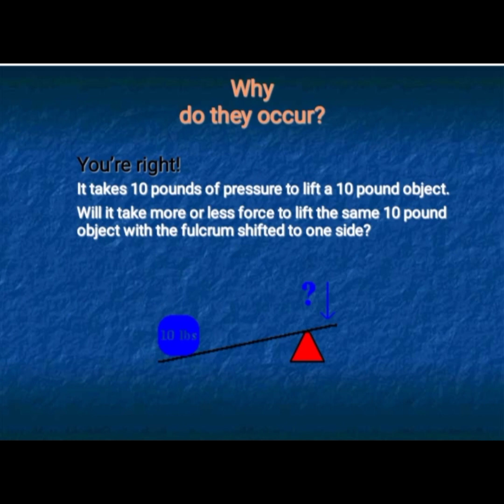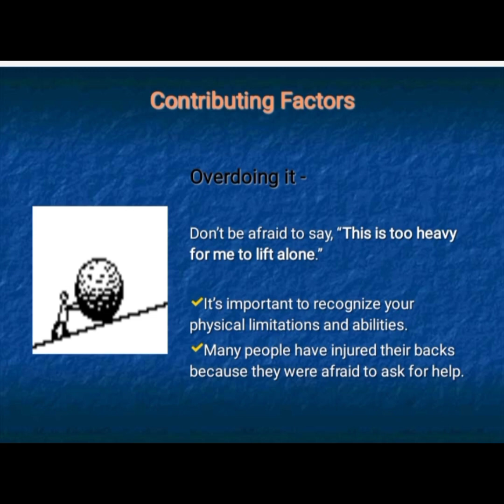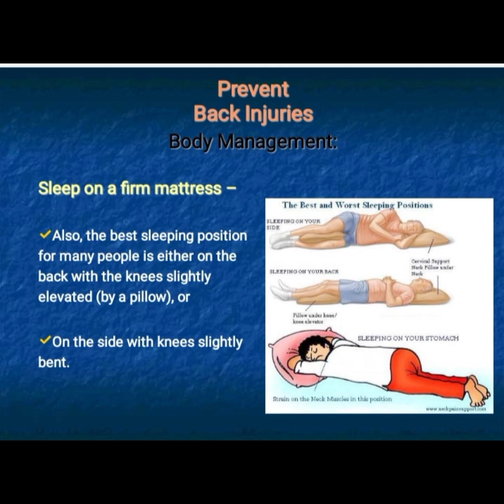Back Injuries (Causes and Prevention)TBT.2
-Way's to prevent back Injuries
-Safety Awareness